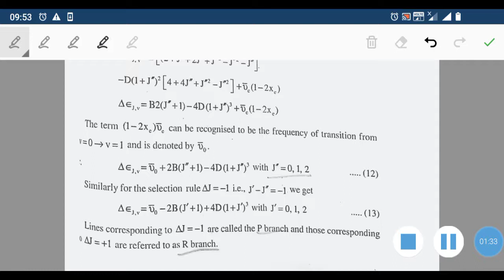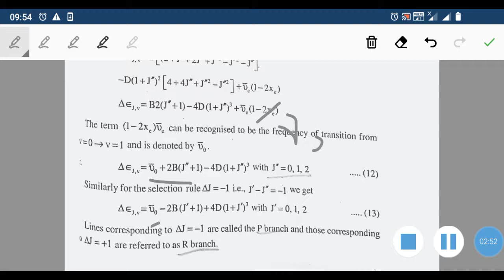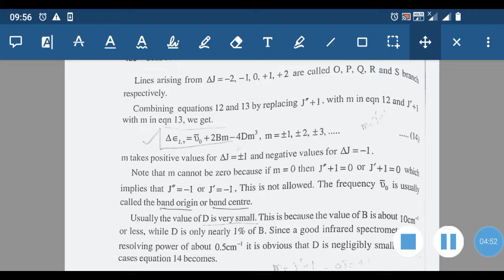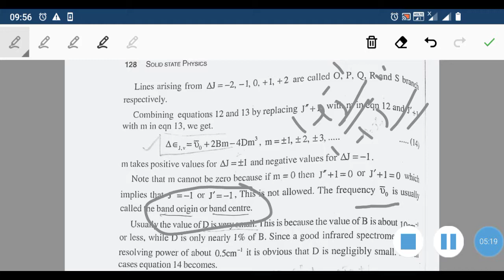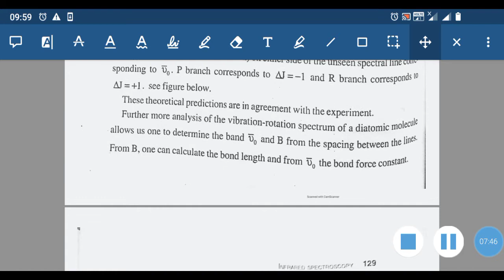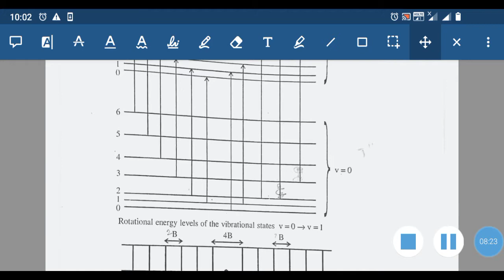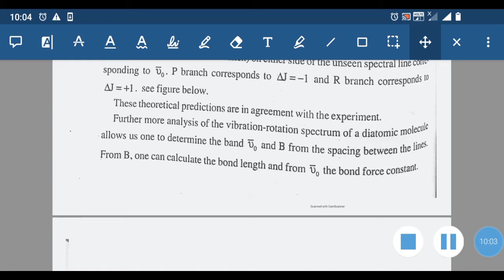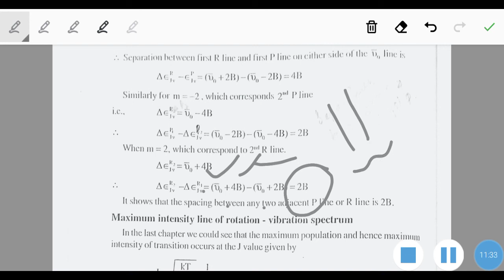vIBRATING ROTATOR- PART2 UG